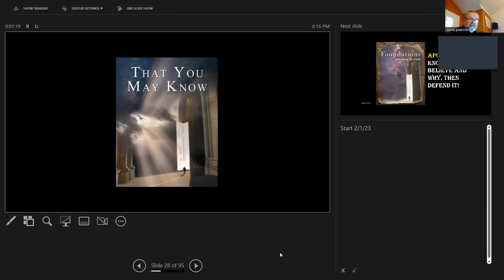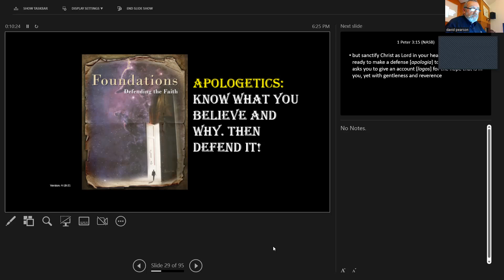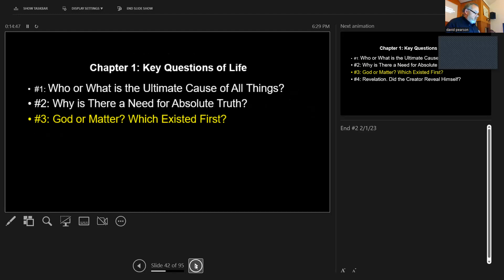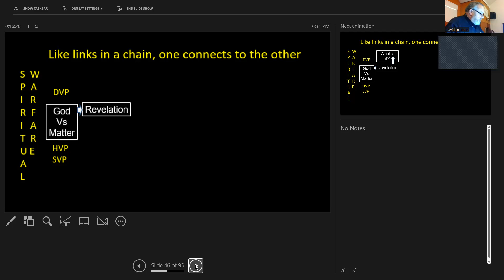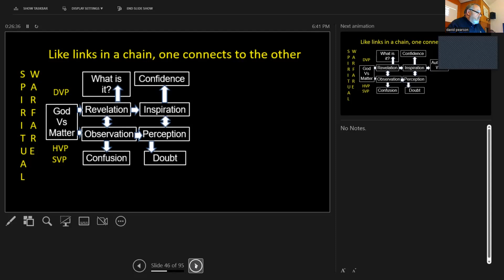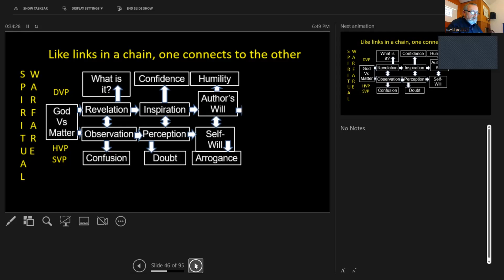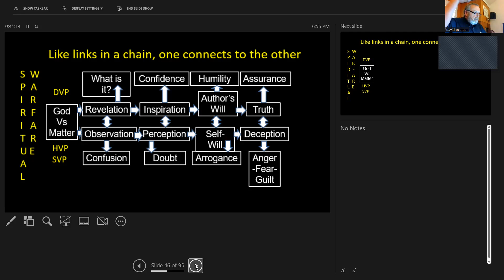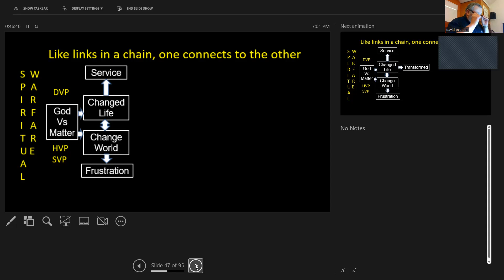LOM 83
By Pastor Pearson
03/01/23